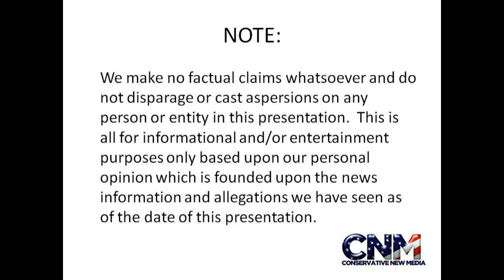Ducks up close on the water in 1080P HD